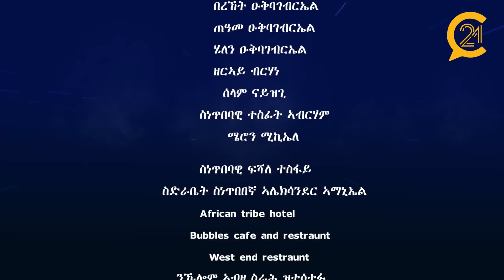New Eritrean Series Movie 2023 "MNYOT" - PART THREE -ሓዳስ ተኸታታሊት ፍሊም " ምንዮት" ሳልሳይ ክፋል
ሃናጺ ርእይቶኹም ኣብ ዕብየት መደባትና ወሳኒ ተራ ስለዘለዎ ርእይቶታትኩም ኣብ ቦታ ኮመንት ብምጽሓፍ፣ ቪድዮታትና ላይክ ብምጽቃጥን፣ እዋናዊ ንእንጽዕኖ ትሕዝቶታት ንምክትታል ከኣ ሳብስክራይብ ብምግባርን ኣብ ጎና ዘላ ናይ ደወል ምልክት ብምጽቃጥን ኣባላት ስድራቤት ናይ comedy twenty one ክትኮኑ ብትሕትና ንሓትት።

 © እዚ ቪድዮ ሕጋዊ ዋንነት ናይ comedy twenty one እዩ። ምቕዳሕ ደጊምካ ኣብ ማሕበራዊ መራኸቢ ከም You Tube, Facebook, ምጽዓን ብሕጊ የሕትት እዩ።